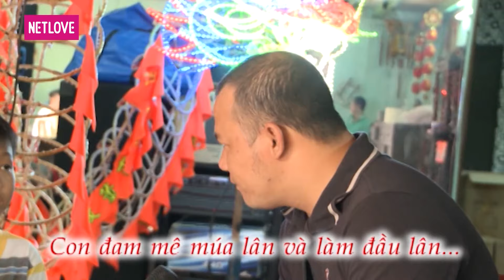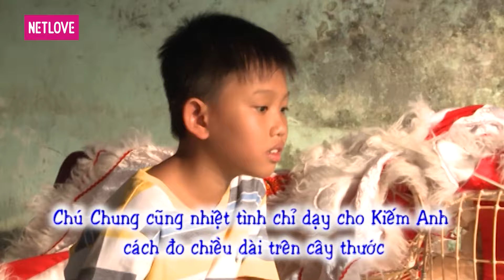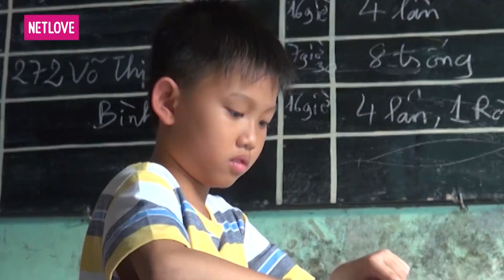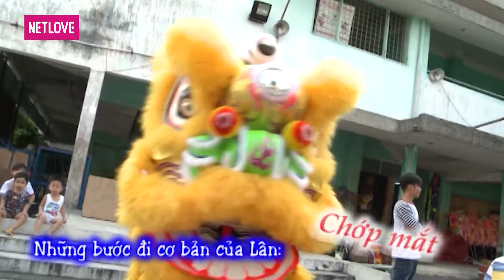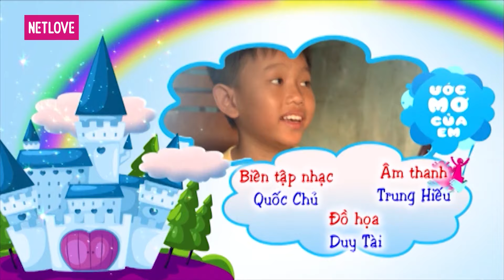Ước Mơ Của Em - Hiệp sĩ Thiên Vương giúp bé tìm hiểu CÁCH LÀM ĐẦU LÂN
💡 CÚ PHÁP TÌM NHANH: KIDS TV, mcvnetwork, ước mơ của em
🎬 GIỚI THIỆU KÊNH KIDS TV
KIDS TV là kênh YouTube chuyên về các chương trình, show truyền hình dành cho đối tượng trẻ em, thanh thiếu niên. Với vô số những video clip mới nhất, hay nhất được đăng tải thường xuyên, các bạn sẽ được tận hưởng không gian giải trí phong phú cùng KIDS TV
© Tất cả video thuộc kênh KIDS TV đã được đăng ký bản quyền với Youtube. Vui lòng không sao chép, re-upload dưới mọi hình thức.